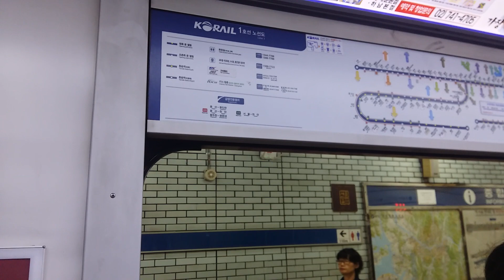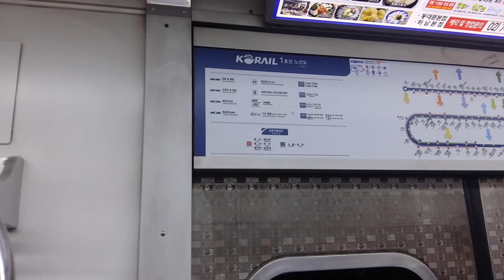코레일 1호선 311×64편성 제 K488 열차 종로5가 ~ 동대문 구간 주행 영상